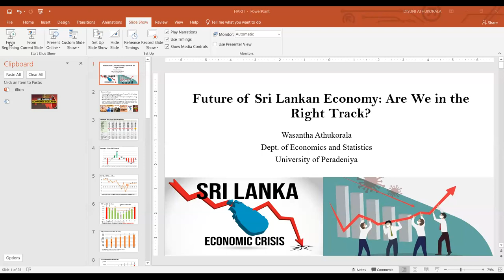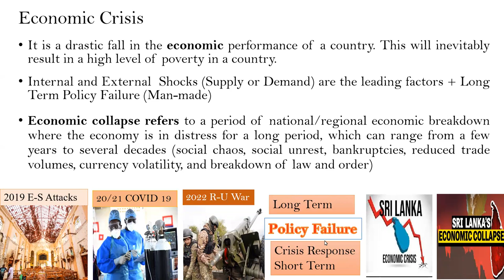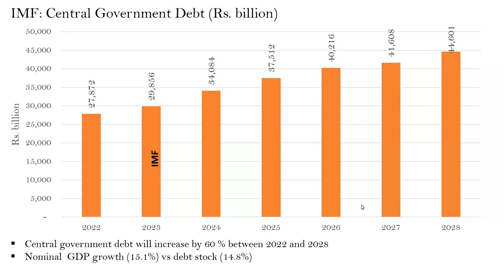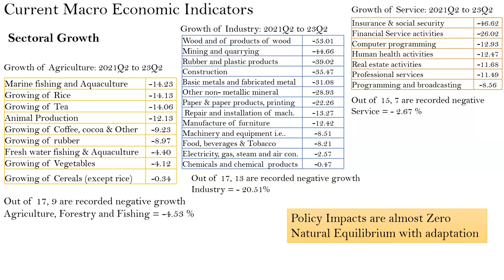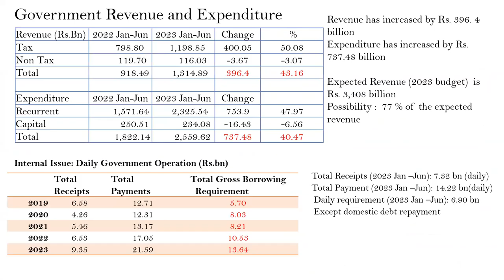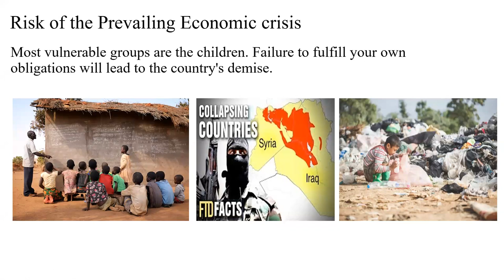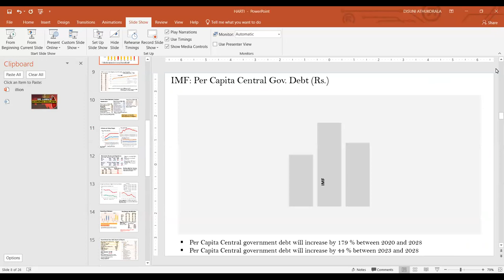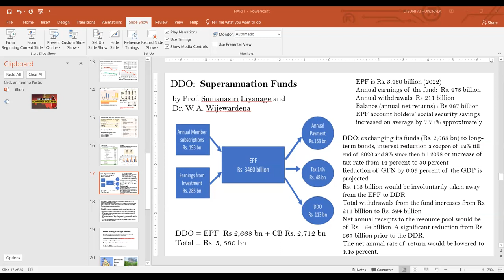Future of Sri Lanka Economy: Are We in the Right Track / HARTI Monthly Lecture Series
Speaker
Prof. Wasantha Athukorala
Professor in Economics
Department of Economics and Statistics,
Faculty of Arts
University of Perdareniya